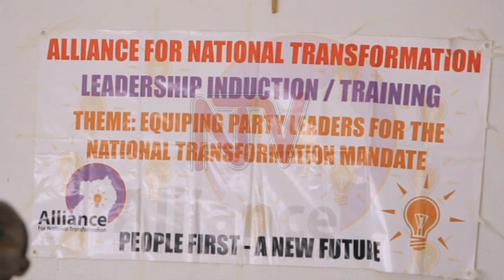OKULWANYISA ENGUZI : Mugisha Muntu asekeredde Museveni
Akwanaganya emirimu mu kibiina ki Alliance for National Transformation Maj. Gen. Mugisha Muntu agamba nti enguzi eyasensera gavumenti ya NRM tewali asobola kugirwanyisa nti era kikakafu Pulezidenti Museveni naye byamulema dda.

Muntu abadde Luweero mu nsisinkano  n’abakulembeze b’ekibiina kino ab’omu Luweero, Nakaseke ne Nakasongola.